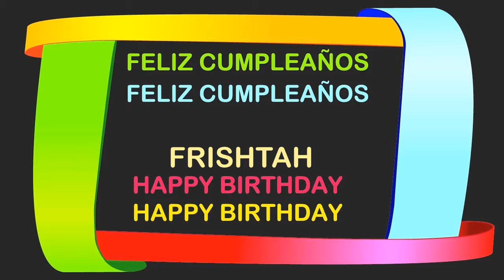Frishtah Birthday Postcards & Postales